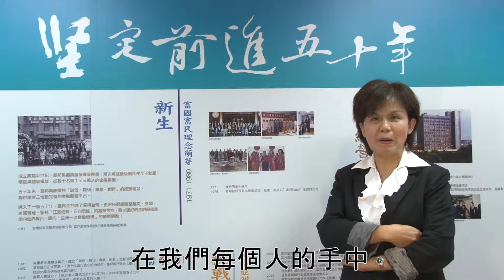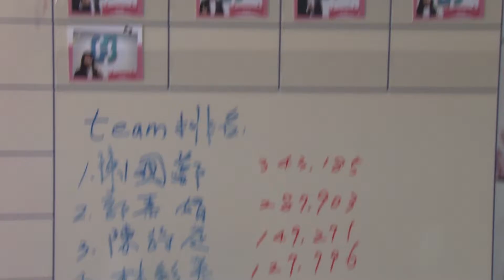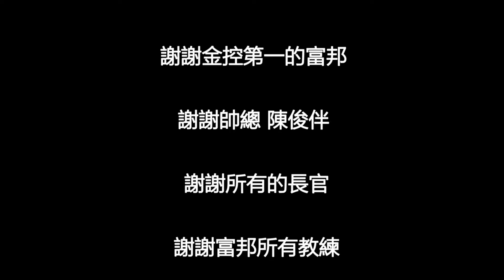富邦-素娟體系成處誓師